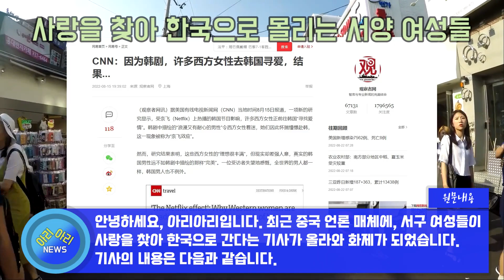넷플릭스 효과로 인해 한국으로 몰리는 서양 여성들 [중국반응]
안녕하세요, 아리아리입니다. 최근 중국 언론 매체에, 서구 여성들이 사랑을 찾아 한국으로 간다는 기사가 올라와 화제가 되었습니다. 기사의 내용은 다음과 같습니다. 넷플릭스에서 인기리에 방영된 한국 드라마의 영향으로, 서구 여성들이 사랑을 찾아 한국을 찾는다는 새로운 연구 결과가 나왔다고, 15일 미국 CNN방송이 보도했습니다. 한국 드라마에서 그려진 낭만적이고 인내심 있는 남성에 서구 여성들이 매료돼, 동경을 품고 한국으로 향하는 현상을 넷플릭스 효과라고 합니다. 여기까지가 대략적인 기사의 내용이며, 중국 네티즌들의 댓글 반응을 살펴보았습니다.